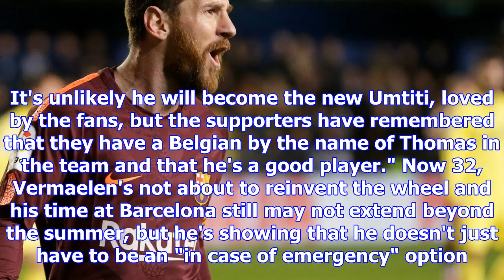Thomas vermaelen showing he can be more than an emergency option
Craig Burley says Barcelona will have just enough to get past his former side, Chelsea, in the last ...